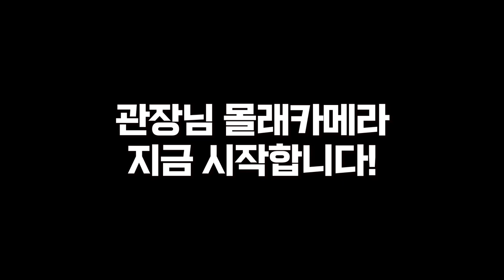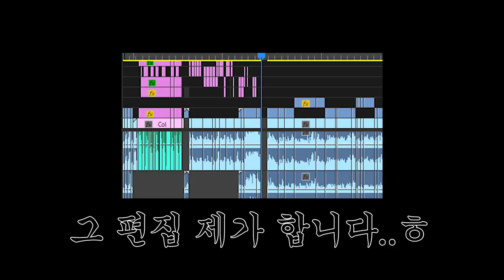※ 감동주의 ※ 왓!! 3개월 후 도장비 낸다고??